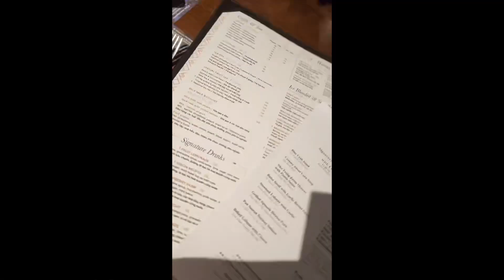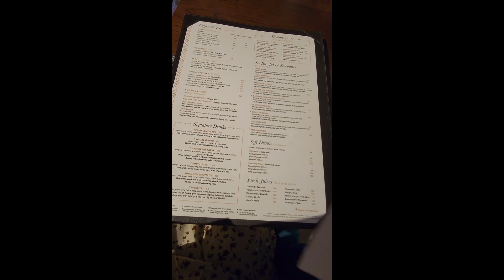龍蝦🦞牛排吃到飽 Buffet Tôm Hùm 越南女孩 in Kingscross Sonatus Central Restaurant 胡志明市1郡🇻🇳Hochiminh Vietnam Girl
Kingscross Sonatus Central - Dist 1

Đ. Lê Thánh Tôn/15 Ward, Bến Nghé, Quận 1, Thành phố Hồ Chí Minh

Vincom Center

72 Đ. Lê Thánh Tôn, Bến Nghé, Quận 1, Thành phố Hồ Chí Minh